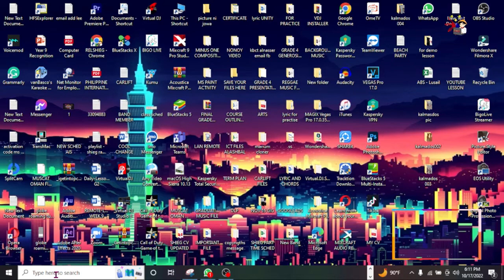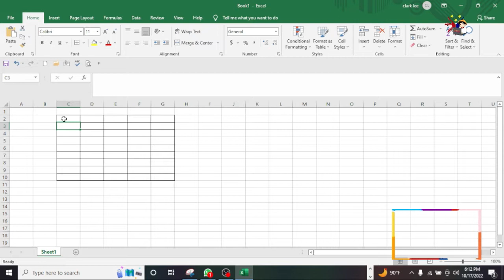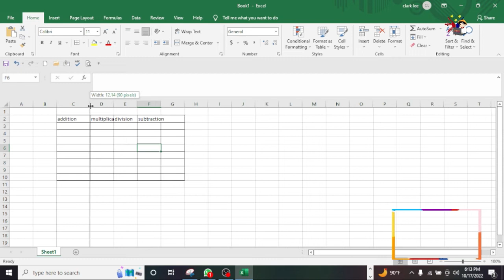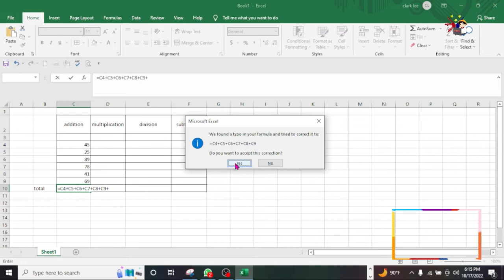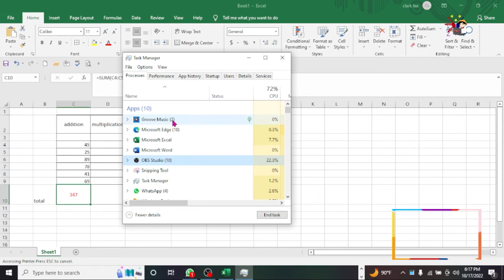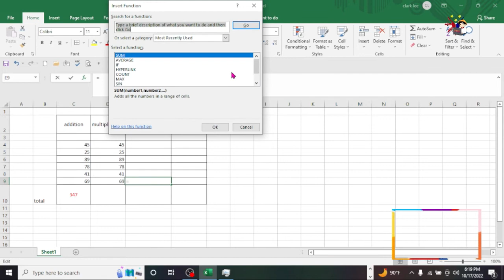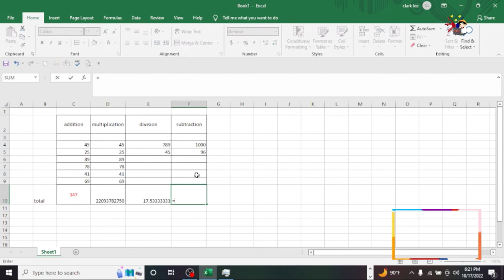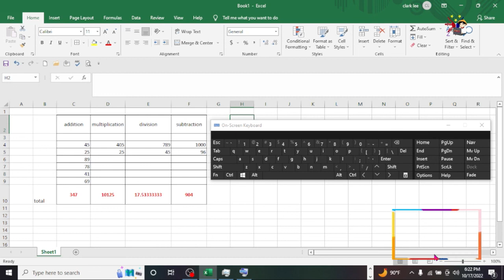AUTO SUM - MS EXCEL - TAGALOG TUTORIAL | PTTV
Ito ang mga basic computation na pwede niyo gawin sa Ms excel like auto sum. paano nga ba ito gawin. panoorin ang buong video.

kapag natuwa ka sa mga video ko pwede po kayo mag Donate sa Gcash Account ko or BPI BANK ACCOUNT ito po ay pwede natin maitulong sa mga kababayan nangangailangan. Thank you and Godbless!

GCASH ACCOUNT - 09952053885 (RELSHIEG FADRI)